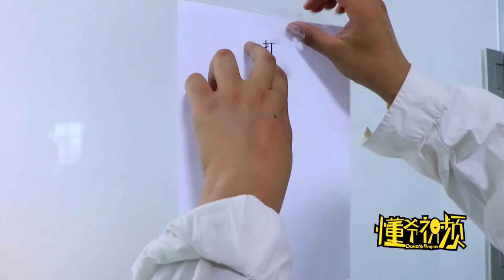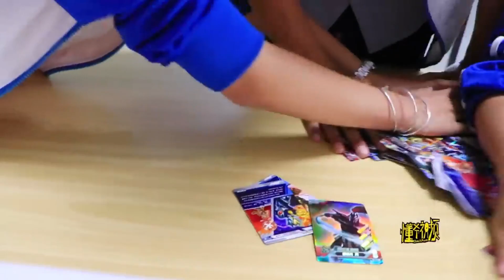The teacher had amnesia and gave 5 injections a day, but the bad student came up with a clever trick